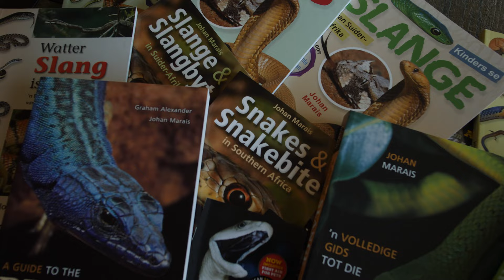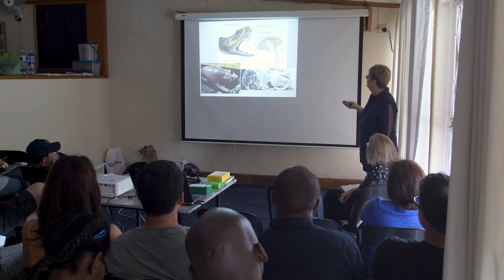Snake Heroes Episode 2 - The Shocking Truth About Venomous Snakes!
Southern Africa is a snake paradise but unfortunately, not everyone loves snakes. A small tightly-knit group of snake experts is working towards creating a brighter future for these highly misunderstood animals. Their work is driven by passion, with the goal to protect and educate the public about snakes. These are the Snake Heroes of Southern Africa.